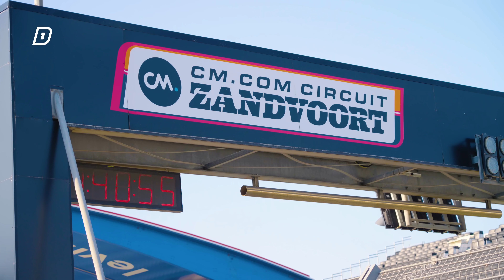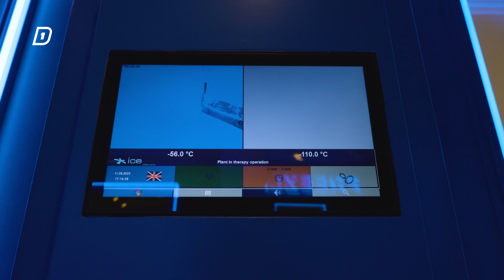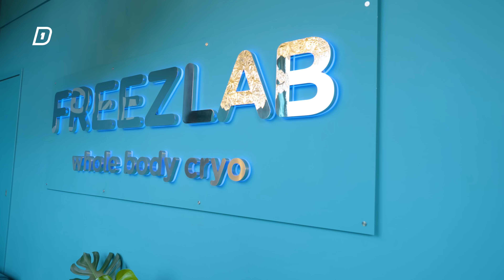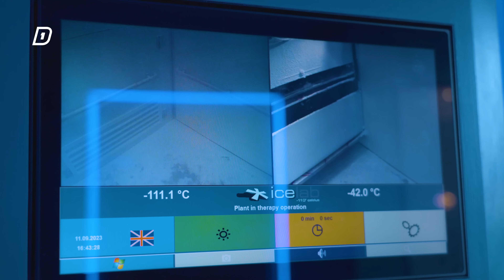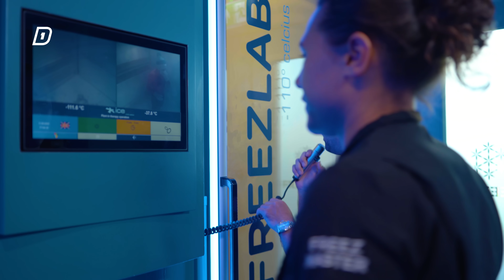1 DAG LEVEN als een COUREUR! | One Unexpected Day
Sportlife's Unexpected Freshness, nu ook in mints!
Duik in de verfrissende wereld van Sportlife en ontdek de verrassende smaakexplosie die je gewend bent, maar dan in handige mintjes.

Samenwerken? Of gebruik maken van onze diensten?